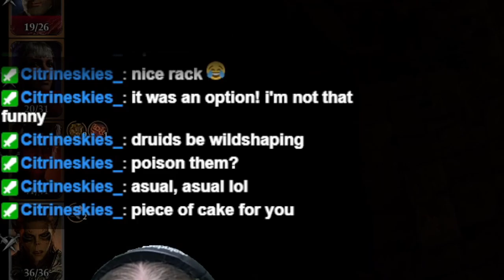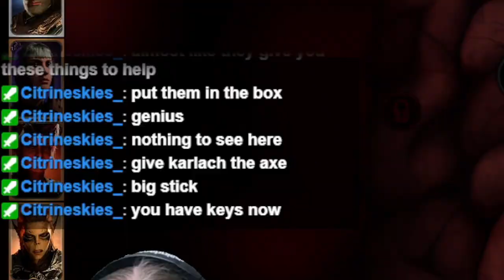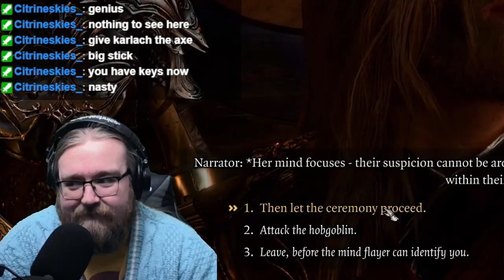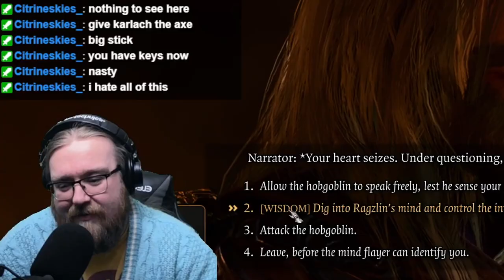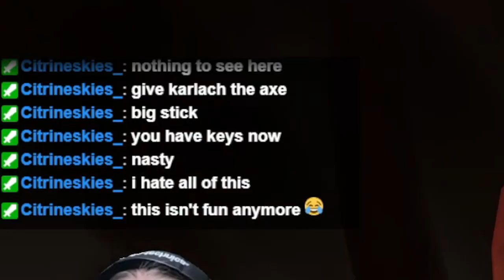Rest in The Box - Baldur's Gate - Ep 27